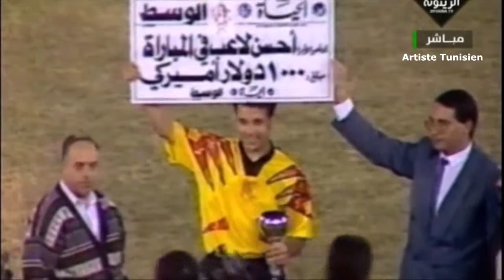نبيل معلول ● نجم الترجي و المنتخب التونسي ●